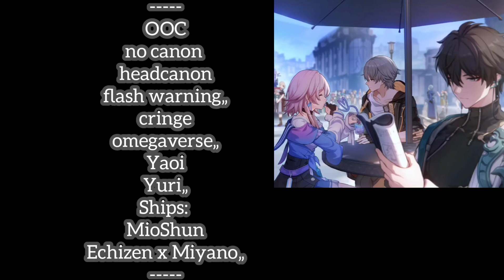the stranger by the shore react to Miyano [ as their daughter ] • Tanaka-kun Is Always Listless •